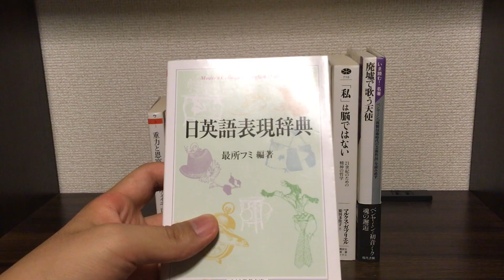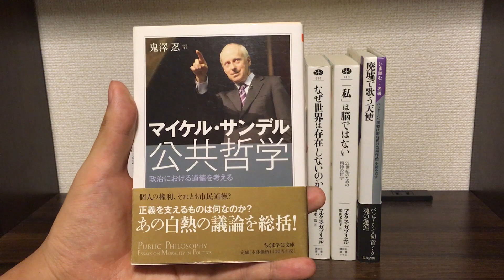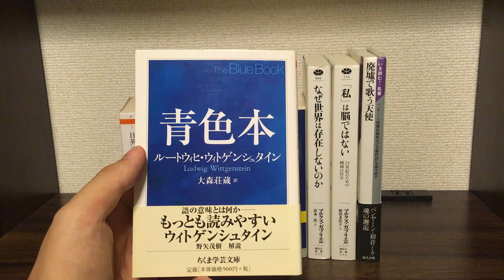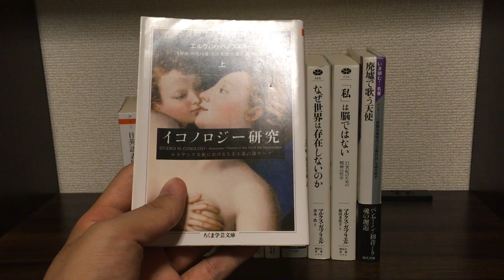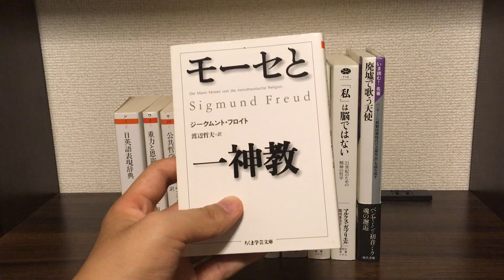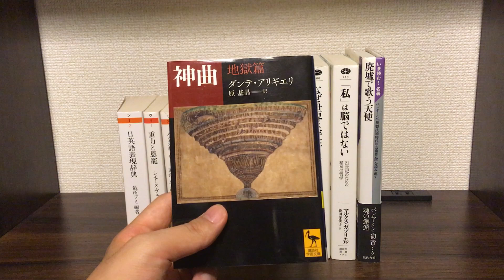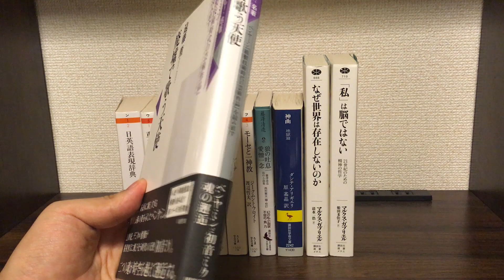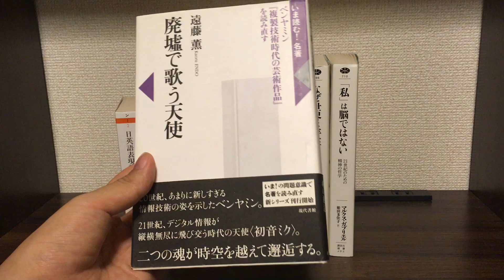【初買い】新年ブックオフセールで購入した本を紹介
新年恒例のブックオフセールで購入した本を紹介します。
紹介した本は以下です。

『日英語表現辞典』最所フミ 編著（

『重力と恩寵』シモーヌ・ヴェイユ著（

『公共哲学』マイケル・サンデル著（

『青色本』ルートウィヒ・ウィトゲンシュタイン著（

『哲学原理』ルネ・デカルト著（

『イコノロジー研究 上』エルヴィン・パノフスキー著（

『色彩論』ゲーテ著（

『モーセと一神教』ジークムント・フロイト著（

『狼の吐息 愛憎一念』藤澤清造著（

『神曲』ダンテ・アリギエリ著（

『なぜ世界は存在しないのか』マルクス・ガブリエル著（

『「私」は脳ではない』マルクス・ガブリエル著（

『廃墟で歌う天使―ベンヤミン『複製技術時代の芸術作品』を読み直す』遠藤薫著（